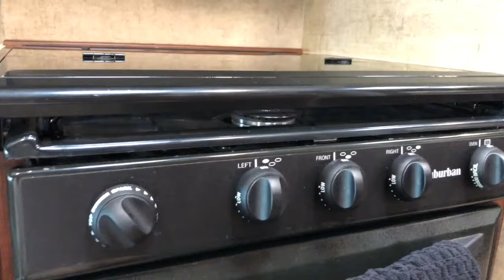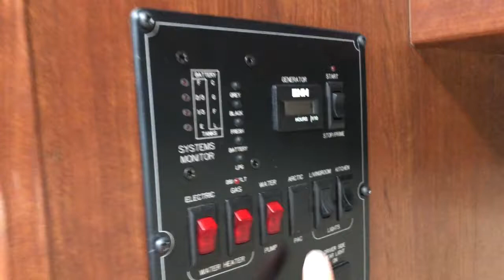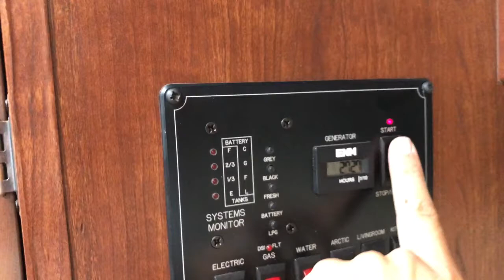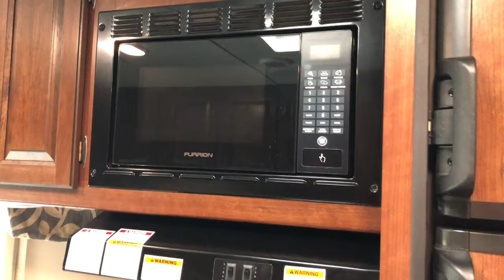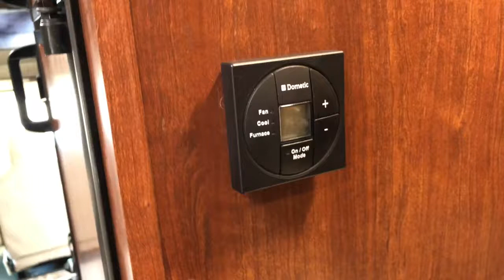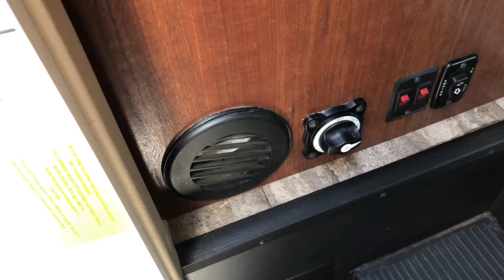Interior Tour Forester by Forest River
Here's a tour of the inside of my RV. This will show generator usage, water pump usage, AC and Heater usage, and converting the seating into beds.